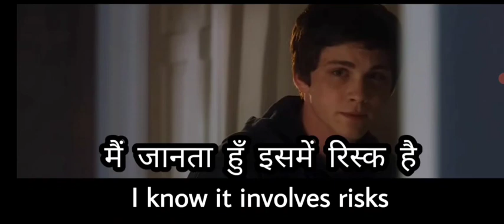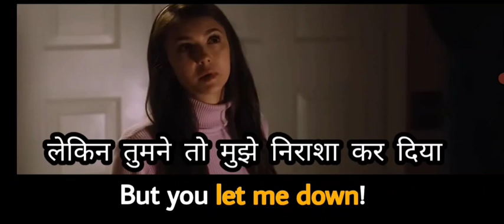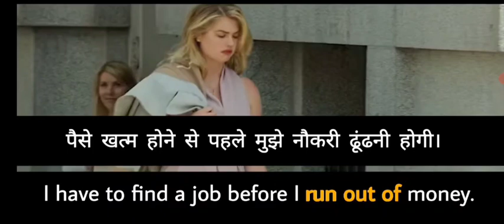Learn English Speaking with Hollywood movie's Subtitles| English Vocabulary Sentences| Conversation